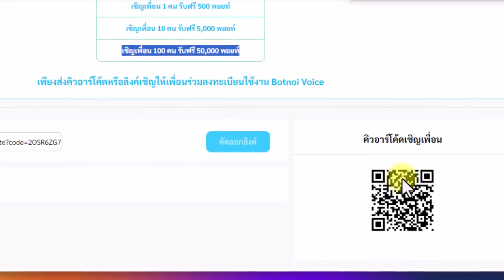ขั้นตอนการเชิญเพื่อนได้พ้อยท์ |￼ Botnoi Voice